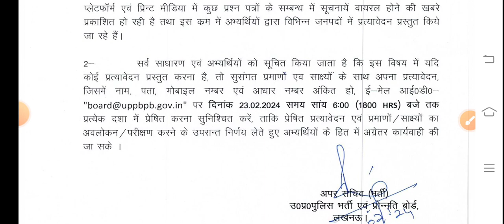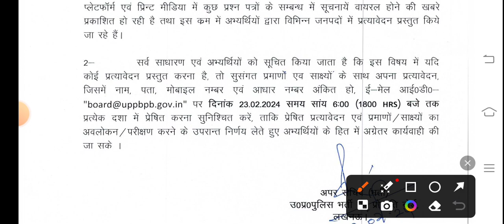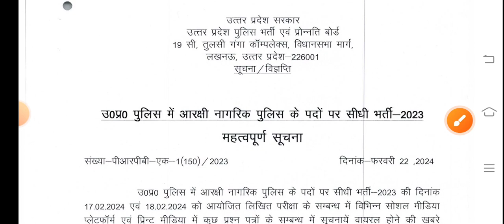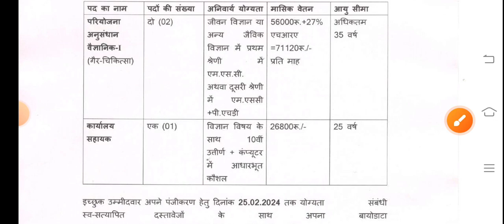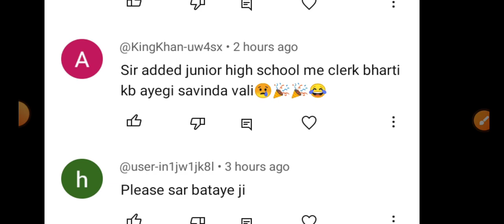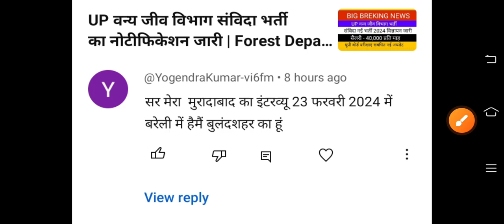उ0 प्र0 पुलिस भर्ती बोर्ड का बयान जारी होगा Re Exam | एडेड ई0 क0 संविदा चपरासी भर्ती इंटरव्यू Date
exam pattern
group d vacancy
Ahc ro syllabus
Teacher vacancy
कैरियर प्लस
Morning News
उ0 प्र0 पुलिस भर्ती बोर्ड का बयान जारी होगा Re Exam
एडेड ई0 क0 संविदा चपरासी भर्ती इंटरव्यू Date